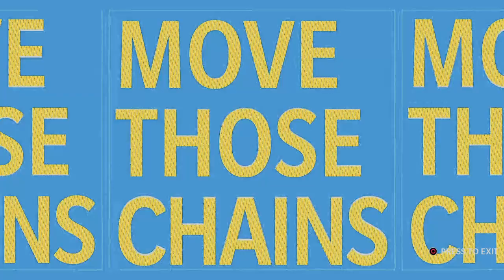2021 Washington ( Week 13)